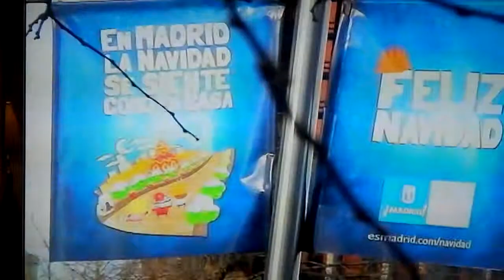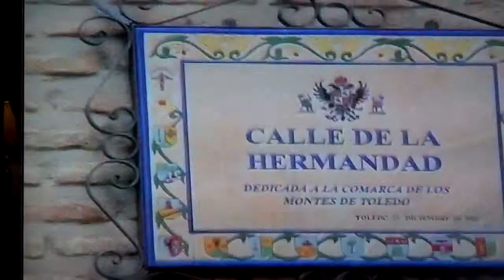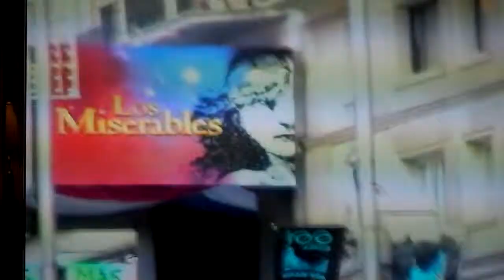MADRID and Toledo [Highlights] Dec 2010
Day One of the Rodriguez/Snight Adventure of 2010